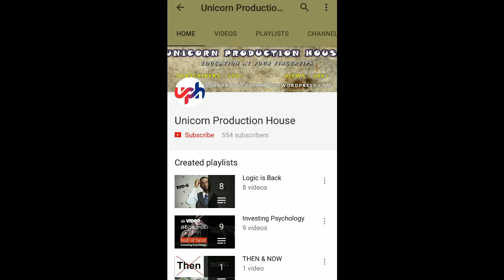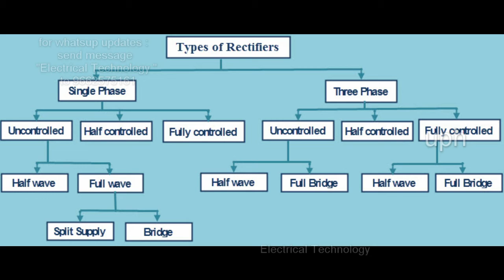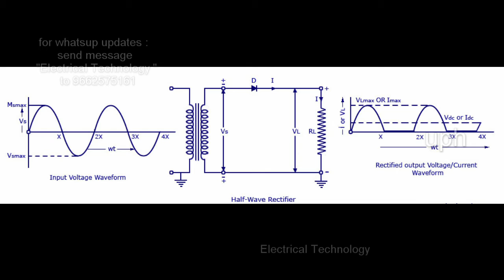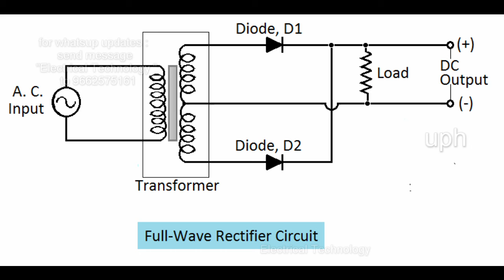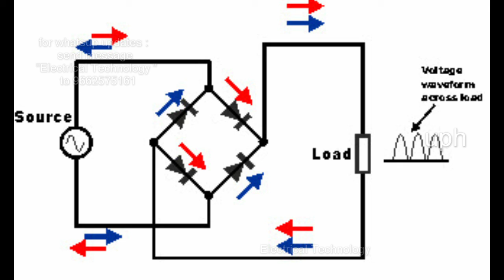RECTIFIERS - FULLWAVE - HALFWAVE - BRIDGEII PART-15 II Electrical Technology II Telugu